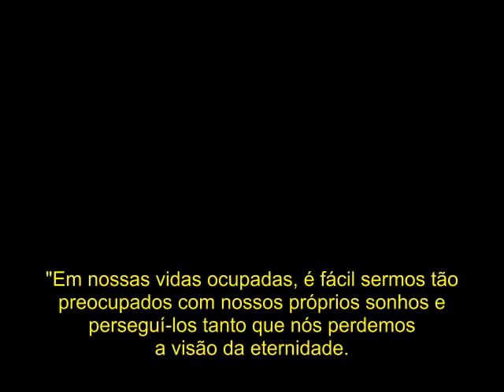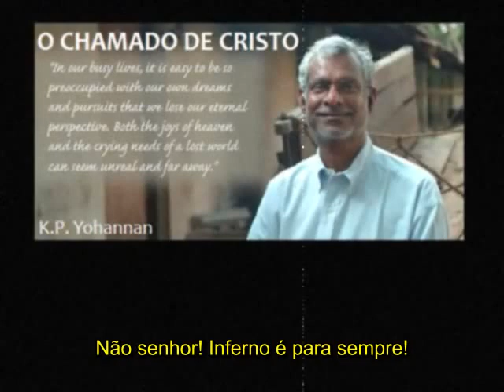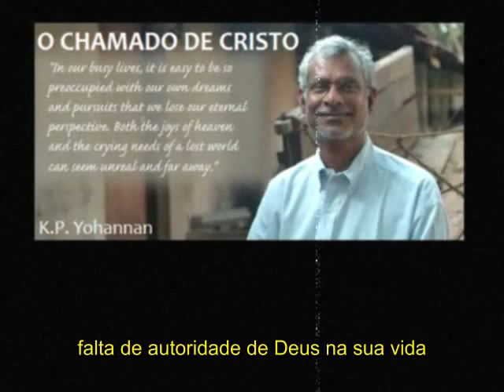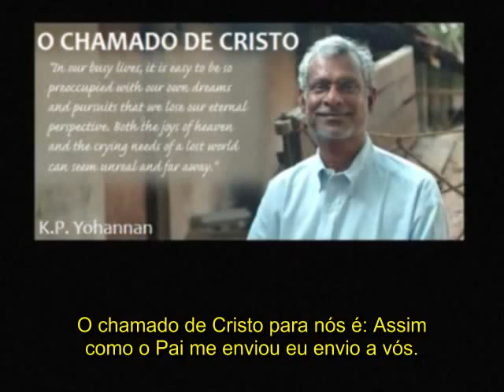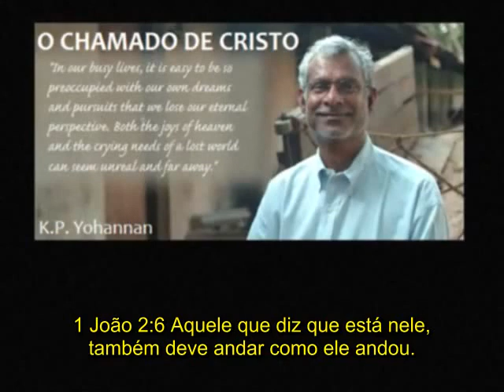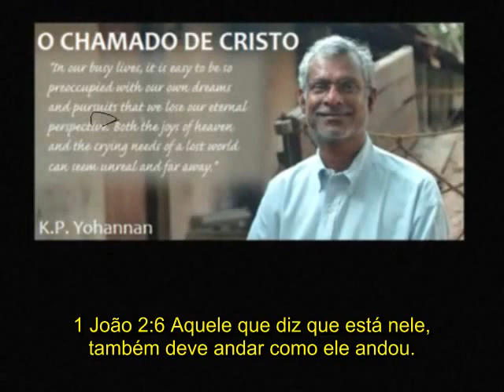Chamado de Cristo para seguir seus passos - KP Yohannan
Surpreendente.